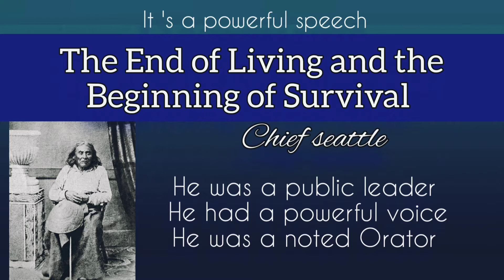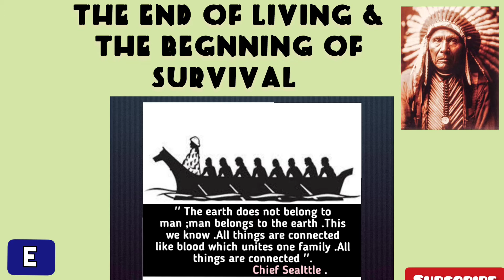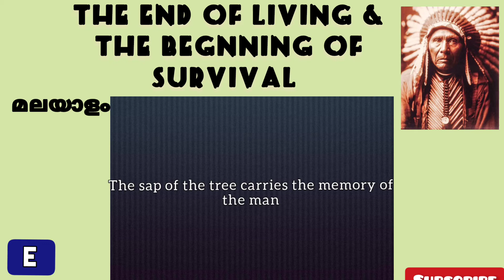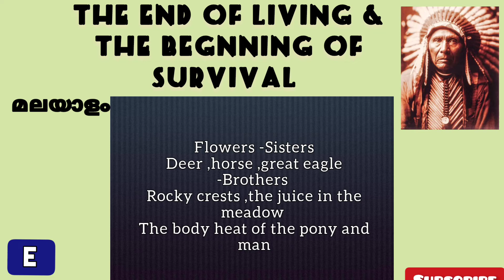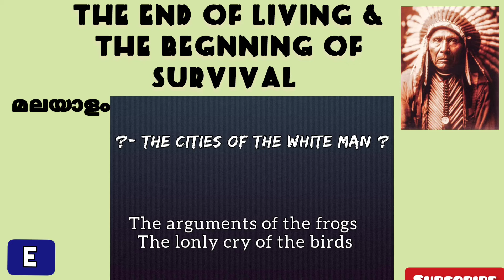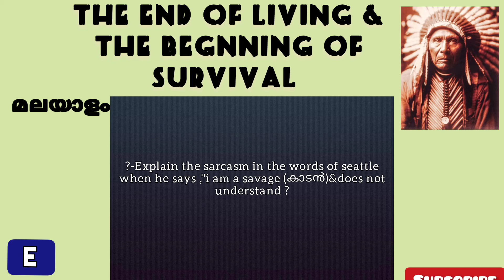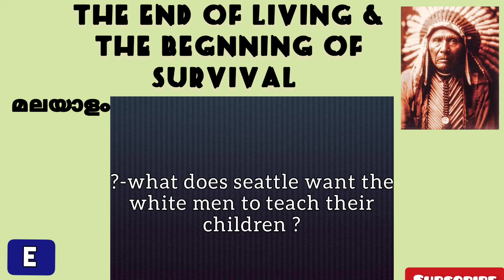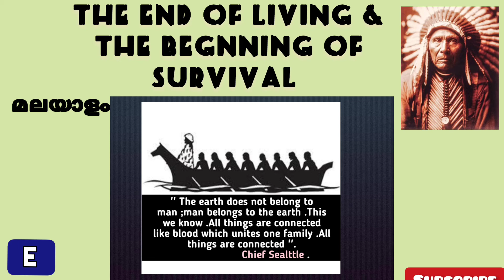The End of Living and the Beginning of Survival||Chief seattle Speech ||with questions ,Answers &Eng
The End of Living & the Beginning Of Survival ||| Chief seattle ||| Speech |||Malayalam summary ||| with some questions & answers ||| in malayalam with English words |||

If you find this video helpful please